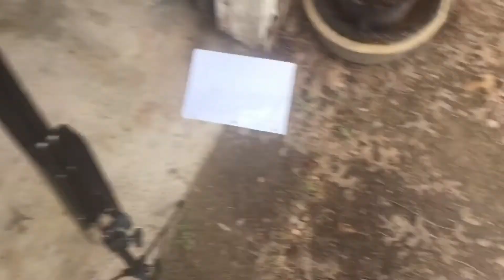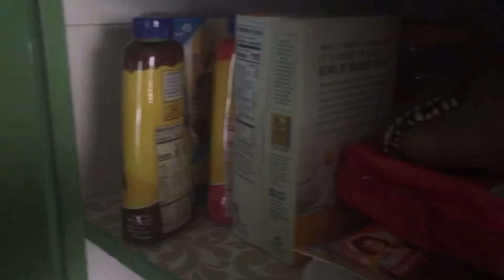Godzilla Tales Production: The Secret Intruder